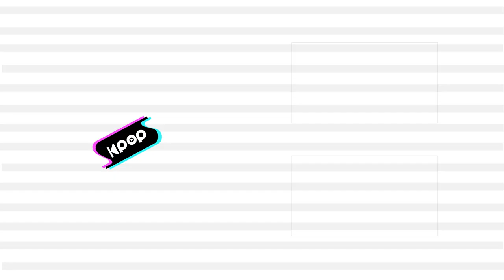Queenz Eye(퀸즈아이) - UN-NORMAL @인기가요 inkigayo 20230709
Queenz Eye - UN-NORMAL
퀸즈아이 - UN-NORMAL